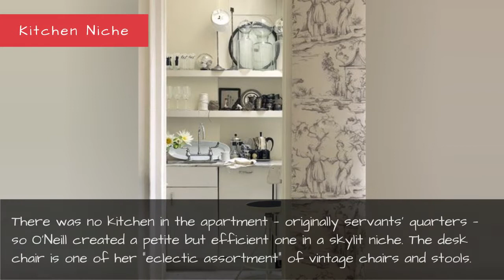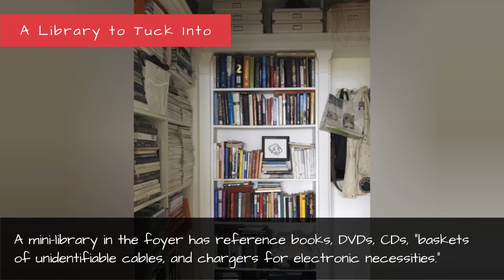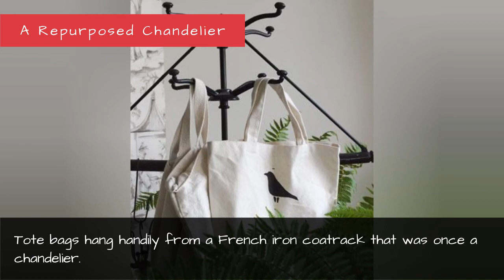10 Studio Apartment Decorating Ideas That Will Transform Your Space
Studio Apartment Decorating Ideas - How to Decorate a Studio Apartment
Designer Ellen O'Neill makes living in a studio look easy by purging her possessions, limiting her color palette, and arranging furniture into mini-rooms.